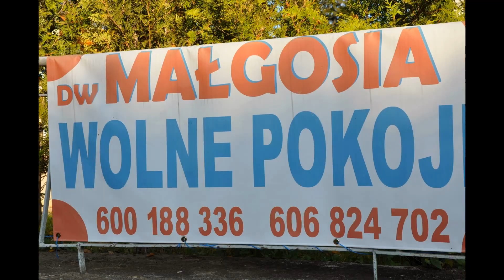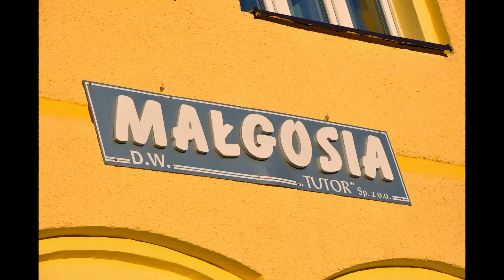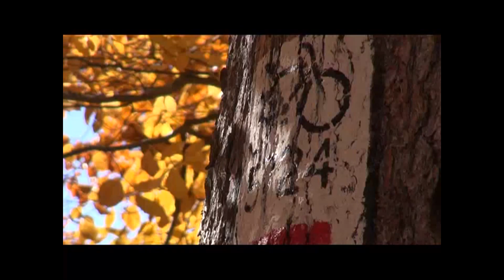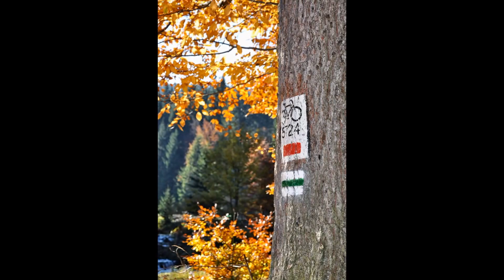D.W.Małgosia w Lądku Zdroju - Jesień 2013